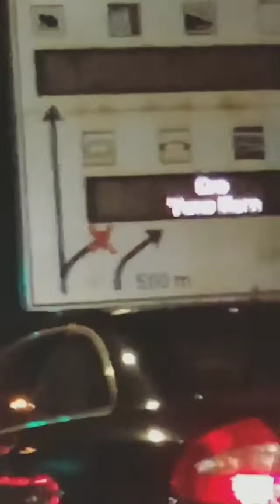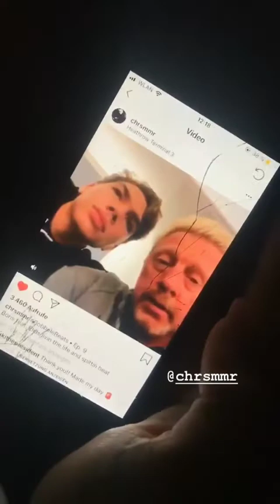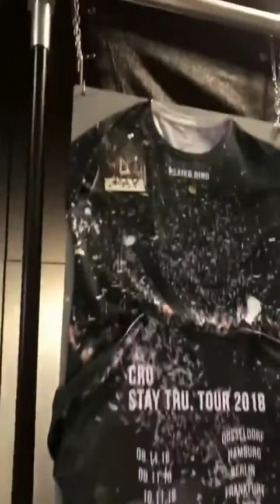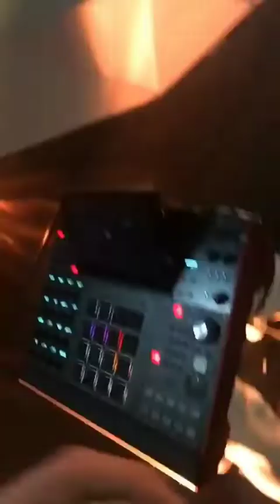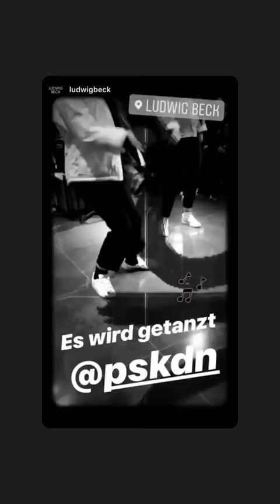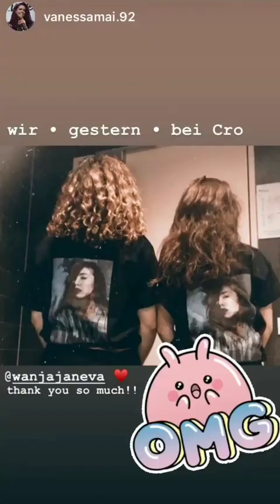CRO & PSAIKO DINO & Wanja - IG Story | Tour Life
croriginal